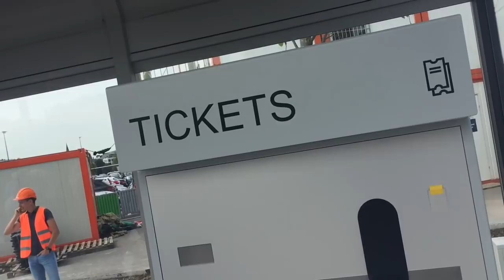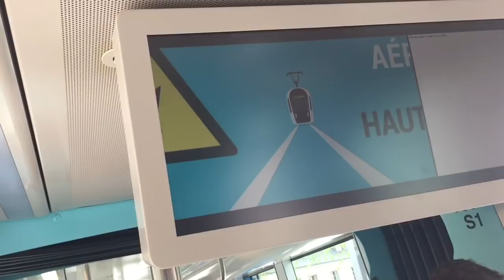Le tram opérationnel au Glacis pour la Schueberfouer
Mobilité au Luxembourg -
Le ministère du Développement durable et des Infrastructures et la ville de Luxembourg ont annoncé, ce lundi, que le tram s’arrêtera aux trois stations proches de la Schueberfouer dès le 27 juillet.